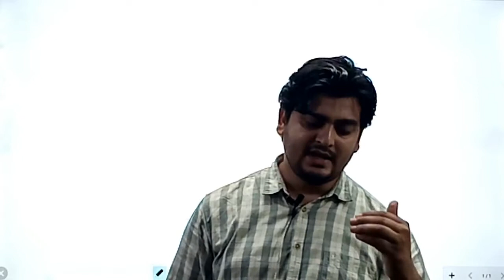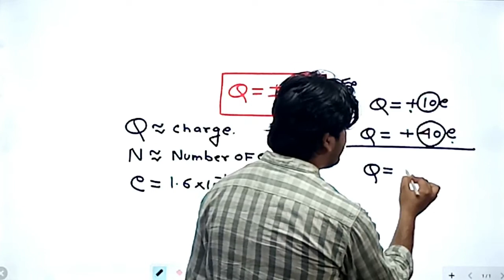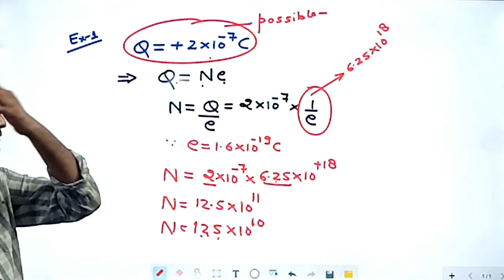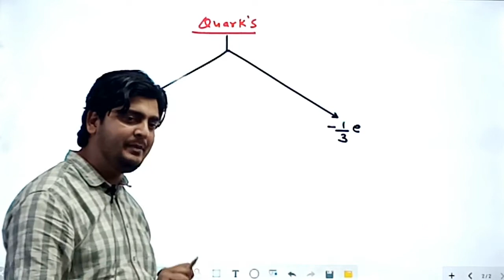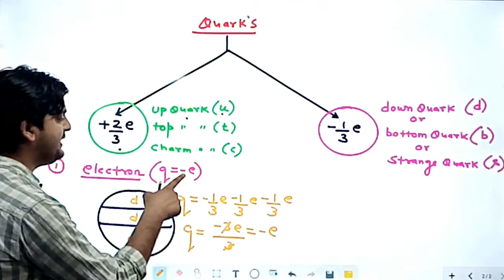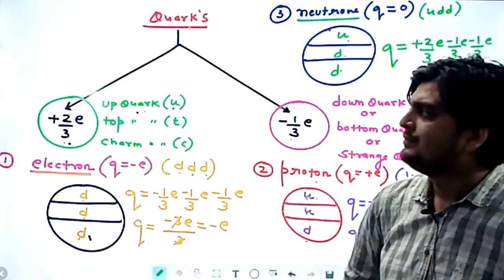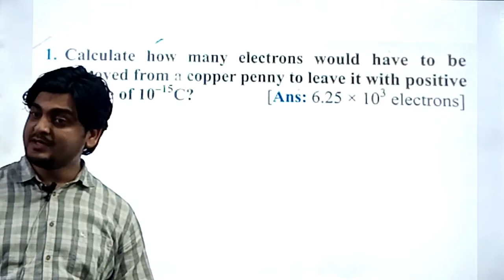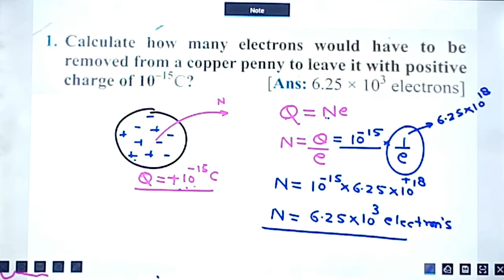LECTURE NO 2, (CLASS 12TH PHYSICS)